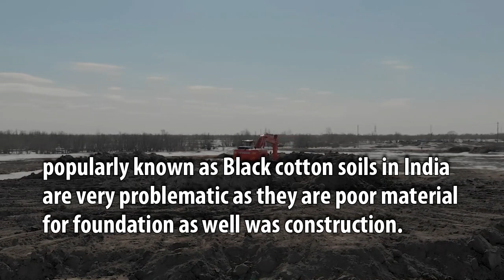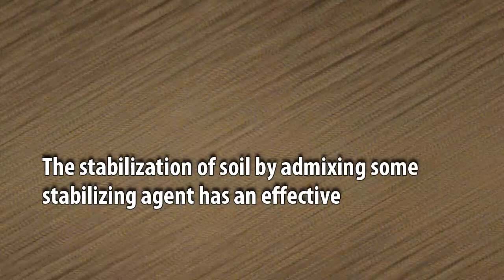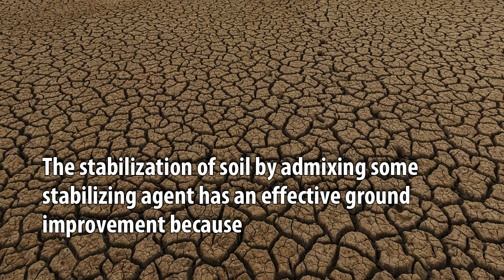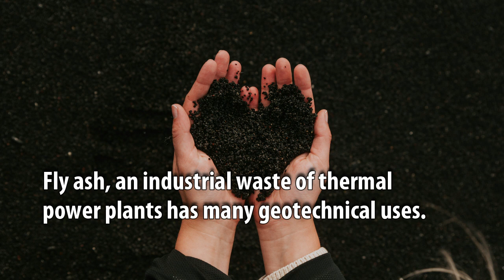Stabilization of Expansive Soils with Lime and Fly Ash